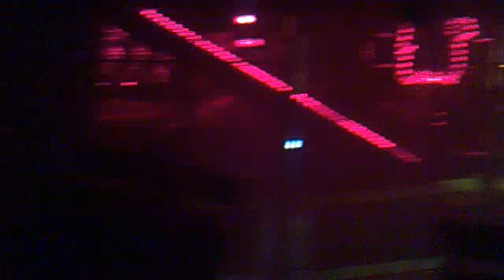Murphys waltzer - rear dancer - Stokesley 2010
One hell of a machine filmed from the paybox & rear of Billy Freemans 'Murphys' waltzer, Stokesley street fair 2010